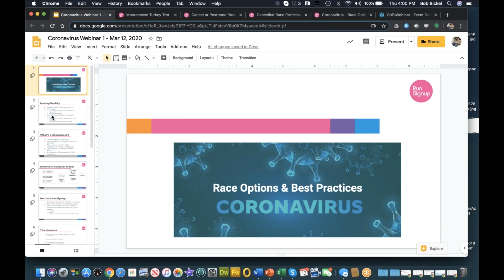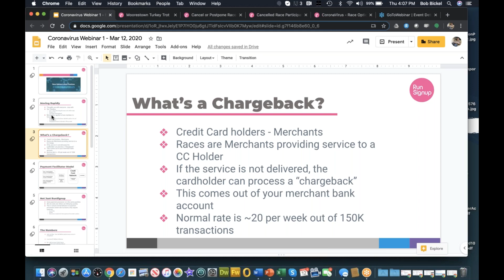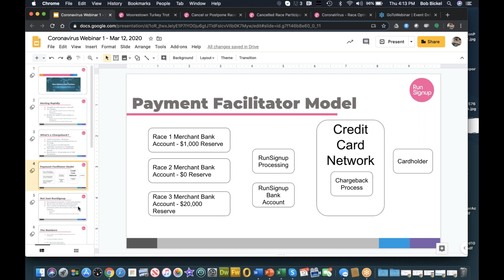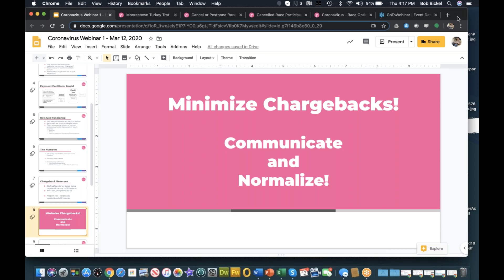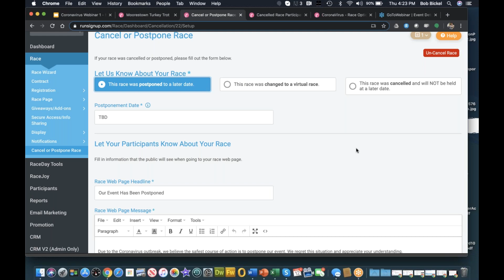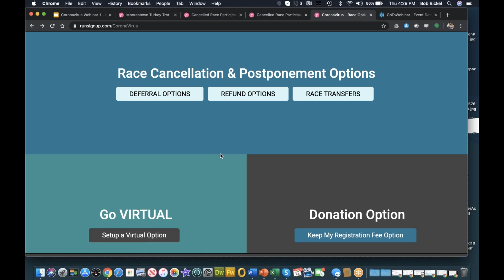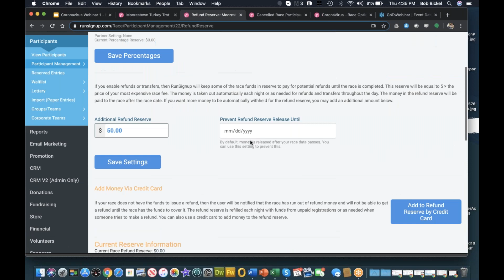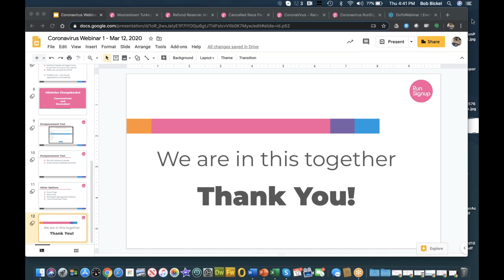Coronavirus Planning Tools for Your Race